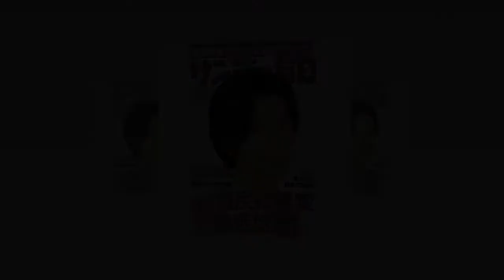2022年入試：国公立・私立318大学４大模試最新難易度・文系編 コロナの反動で志願者増へ〈サンデー毎日〉（サンデー毎日×週刊エコノミストOnline） - Yahoo!ニュース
2022年入試：国公立・私立318大学４大模試最新難易度・文系編　コロナの反動で志願者増へ〈サンデー毎日〉（サンデー毎日×週刊エコノミストOnline） - Yahoo!ニュース